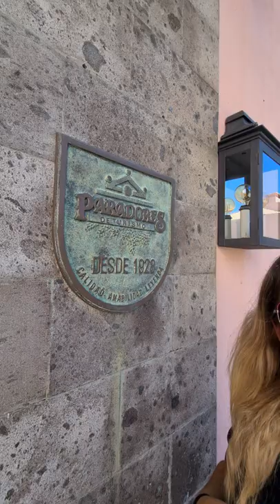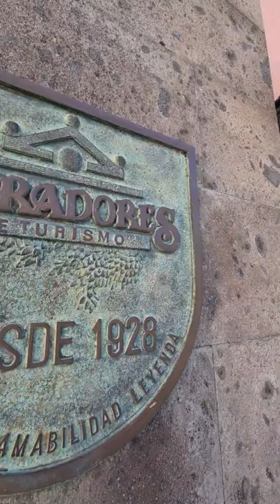Parador de La Palma - La Palma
Abbiamo alloggiato in uno dei meravigliosi Paradores sull'isola de La Palma!
Sauna , palestra, piscina e una vista mozzafiato faranno del vostro soggiorno un'autentica esperienza relax!
Alla fine del video facciamo un giro nel giardino, non perdetelo è davvero incantevole!